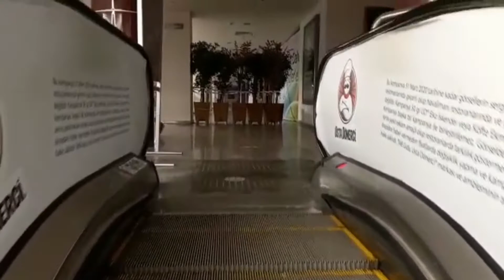برنامه جدید# دیدار معرفی شهر زیبا ترکیه ایزروم